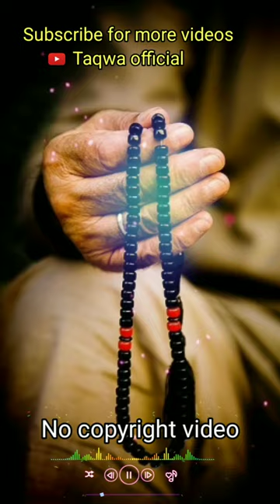ziker tasbeh| Islamic video||No copyright video|Full screen Islamic video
Islamic video,.ziker Tazbe video,
ISLAMIC BACKGROUND VIDEO,
NO COPYRIGHT VIDEO
FULL SCREEN VIDEO,
4K HD STATUS,
ZIKER TASBEH,